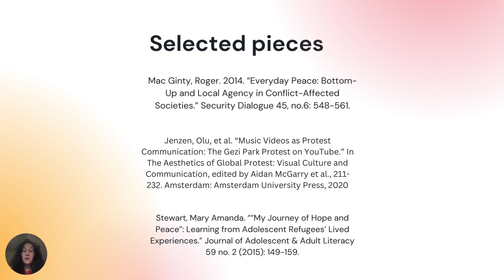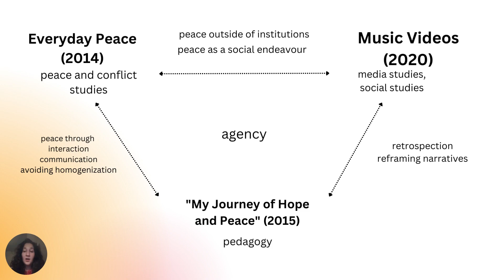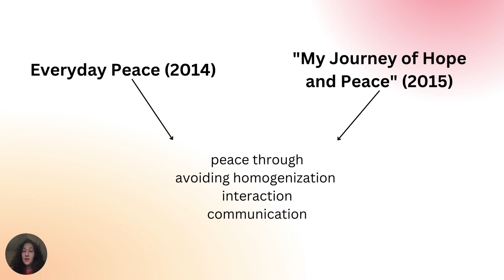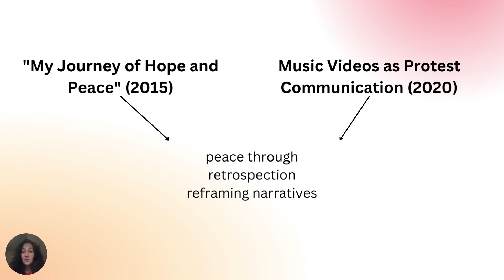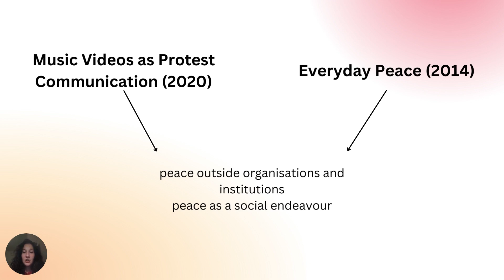Agency: peace in peace studies, media studies and pedagogy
Speaker: Ekin Cotuk

Ekin discusses how some of the articles in the Visualising Peace library study and conceptualise peace.